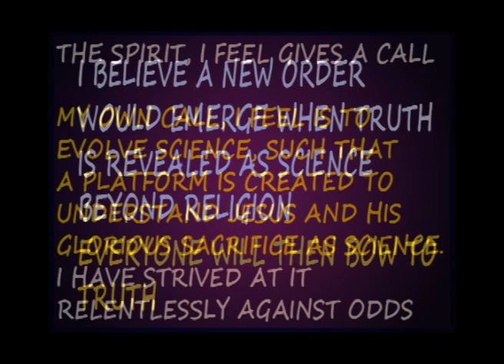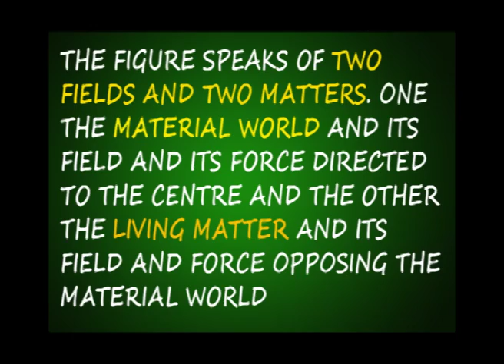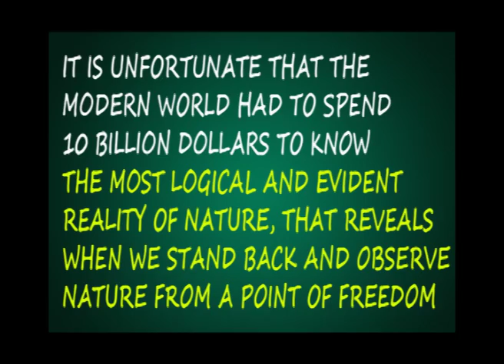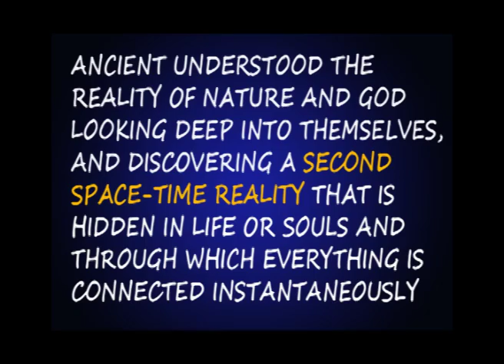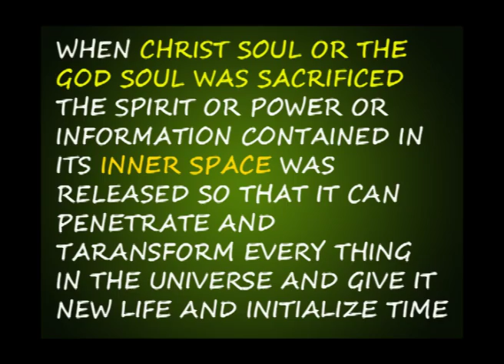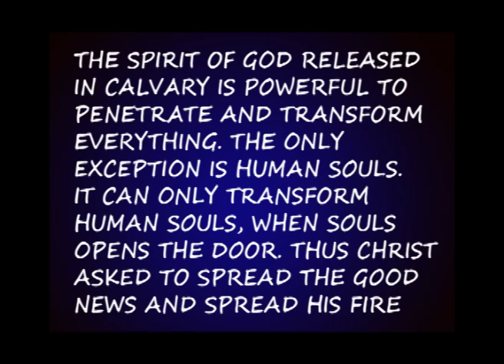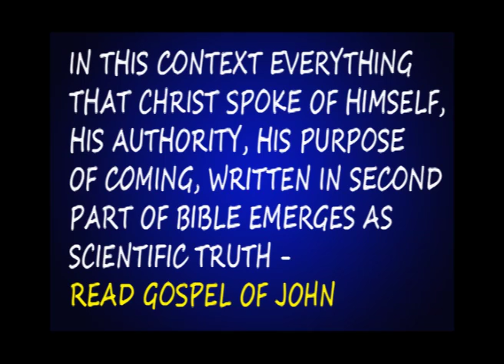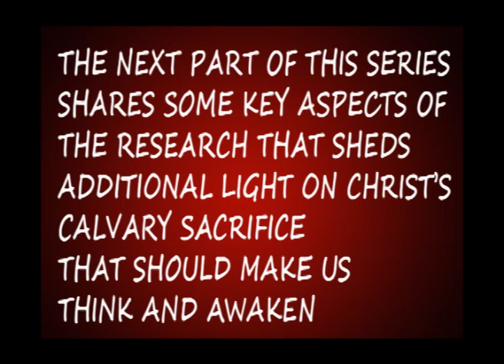Deadly Sin and Living Knowledge Part 7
Modern science assumes that Creation occurred in Big Bang, when force /energy/spirit/
of material world in time  pointed to a single point and exploded. It is essentially related to gravity and time and all laws of physics fail at this point. This creation is insensible. Einstein worked to evolve new force anti-gravity so that he can speak static state universe. Life instinctively is anti-gravitational. It is bestowed with a inner space.
In this inner space gravity force is transformed into anti-gravity. When living world and material world is taken together, the time direction of the whole system now directs to one Soul and Mind. Creation should come forth from the inner space of this soul. From this context Bible and Calvary emerges as real and scientific. Creation now becomes transformation process well in line with first law of thermodynamics. This transformation process is going on earth through the spirit of Christ. The creation will be restored to its pristine glory when Creator illuminates the intellect of humanity